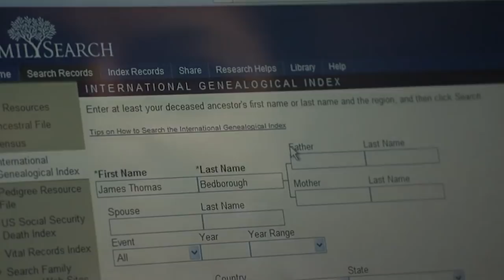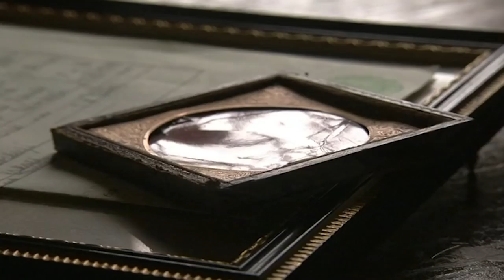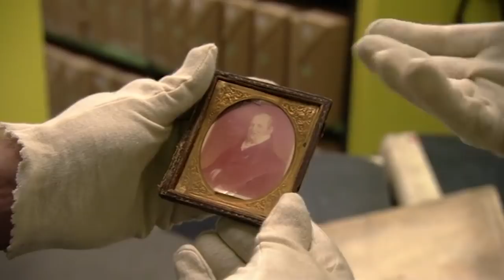Is Davina McCall Related To George IV? | Who Do You Think You Are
Davina McCall makes some intriguing and shocking discoveries as she delves into her family's past. As a child of divorced parents, Davina, who is half-French, was brought up by her paternal grandmother in England and knows very little about her maternal French heritage. She also wants to find out if there is any truth behind the story that has been passed down for generations, claiming that the English side of her family is descended illegitimately from royal blood.

Davina's grandmother reveals that she believes Davina's great great, great, great-grandfather, James Thomas Bedborough, is the illegitimate son of George IV. The trail does indeed lead to Windsor but not quite in the way Davina expected.

On her French side, Davina wants to find out more about her great-grandfather Celestin Hennion. Her starting point is a medal that was given to Hennion by George V in gratitude for organising security for the monarch's trip to France in 1914. Davina knows her great grandfather was Head of the French police at the time, and decides to head to Paris to find out more.

In Paris, Davina is amazed to discover that her ancestor was famous throughout France and responsible for revolutionising the French police service. She also finds out that he was at the centre of a case that rocked France politically and divided the nation bitterly.